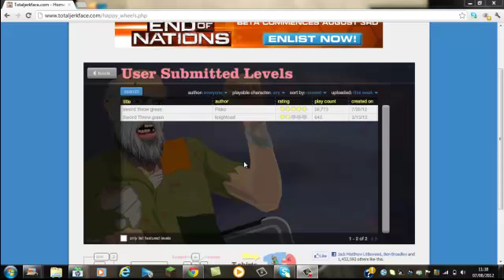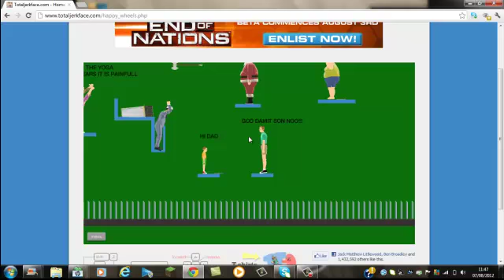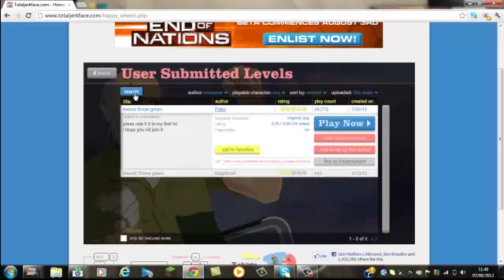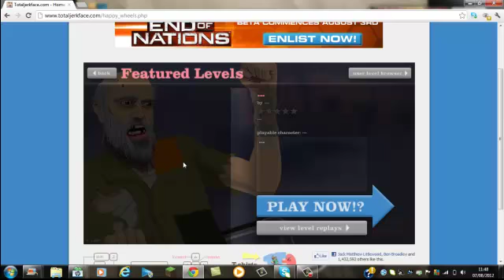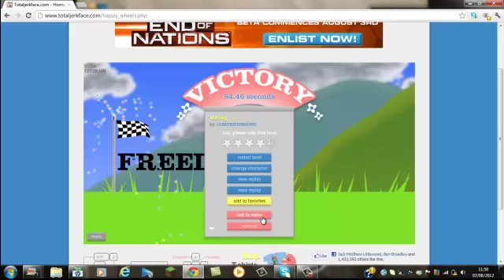lets play happy wheels part 2 (primegames)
primegames